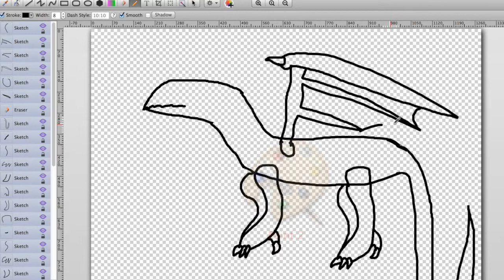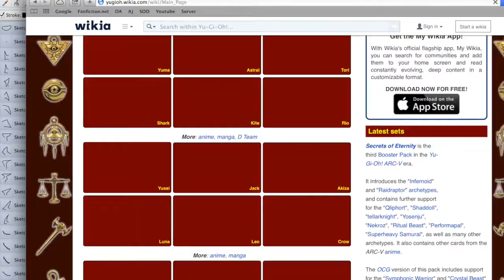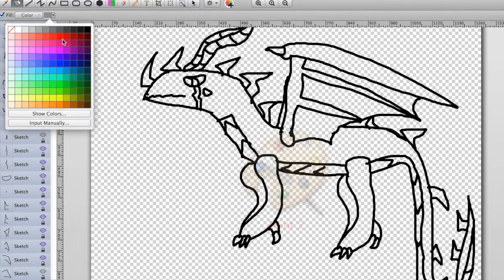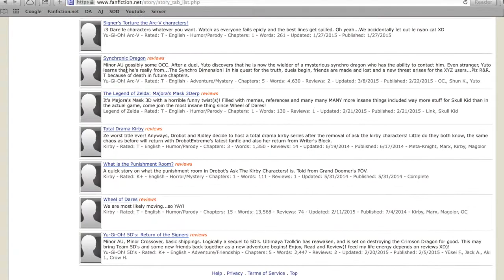Yusei Dragon Speed Drawing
Yep. Here he is :3